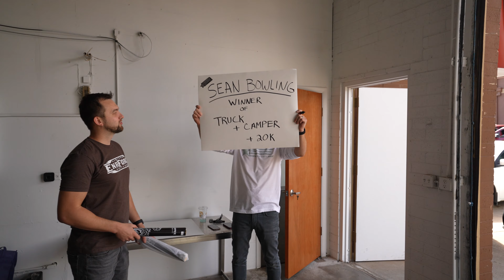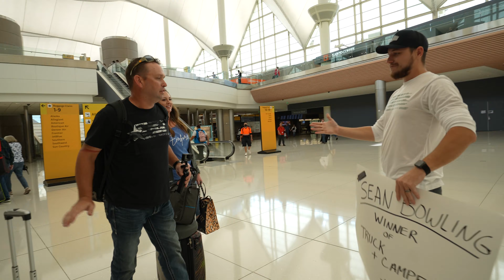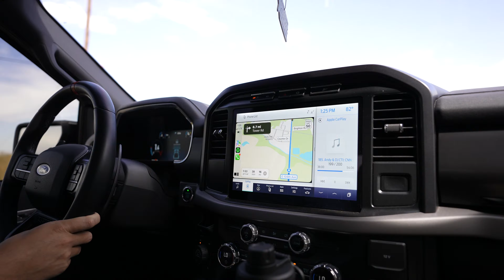He Bought 1 item and WON a 2022 CUMMINS + CAMPER TRAILER & $20,000 CASH!!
Welcome to the Enrforce family brother!

Our 11th Winner, Sean Bowling from New Iberia LA, was just in Colorado to pickup his new set up and $20,000 in cash! Sean, it was a pleasure to meet you and to see your excitement! We are so happy for you and your family and hope it makes a lot of good memories! Enjoy the setup and take care of Spartan for us.

DEADLINE: October 9th, 2022